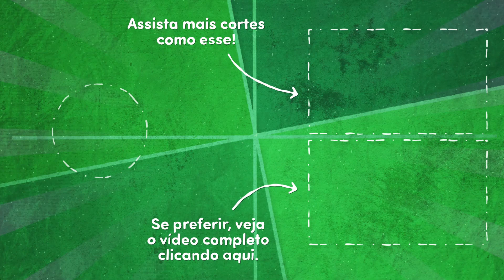O SENHOR BARRIGA era da FIEL e... | Cortes do Vila do Chaves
Esse é um trecho do Vila do Chaves, o canal mais assistido quando o assunto é o universo do Chespirito. Tudo relacionado ao menino do 8, Quico (ou Kiko), Seu Madruga, Chapolin e outros personagens estão aqui!

AMA CHAVES E CHAPOLIN? CLIQUE AQUI [É DE GRAÇA E SEGURO, FIQUE TRANQUILO]

FORTALEÇA O NOSSO CANAL DE CORTES [TAMBÉM É DE GRAÇA E SEGURO]

ESSA É A MELHOR PÁGINA DE CHAVES DE TODOS OS TEMPOS

Roteiro e Apresentação: Renan Garcia (@renanfmgarcia) e Felipe Ernesto (@f._ernest)
Edição: Garoa Produções (@garoaproducoes) e Thiago Garcia (@othiagogarcia)